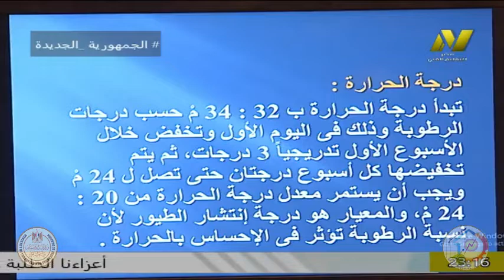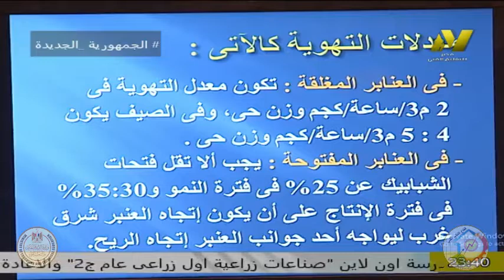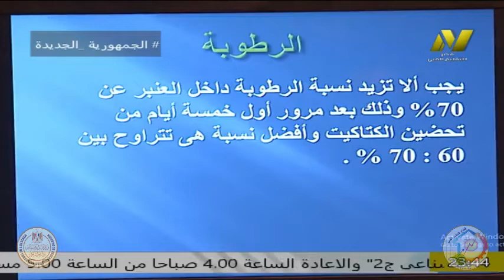الصف الثالث زراعى- قسم فنى انتاج حيوانى جدرات - دجاج تسمين - ا